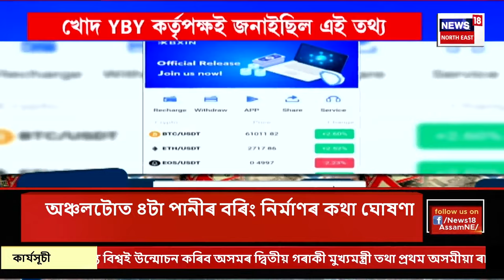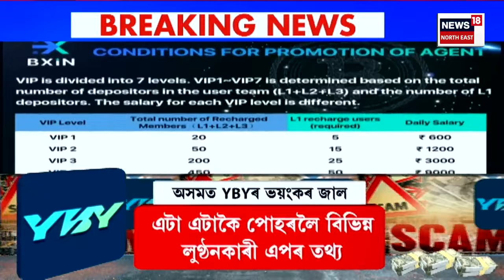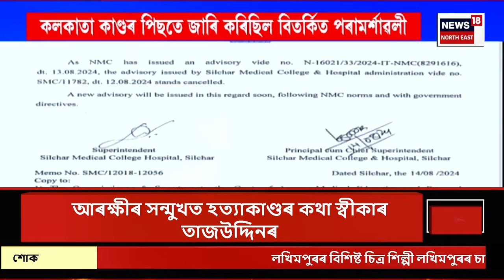Assamese News | গাঁও চহৰ জিলাৰ খবৰ। YBYৰ লুণ্ঠনৰ মূল খলনায়ক মিথিংগা নাৰ্জাৰী | YBY Scam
Assamese News | গাঁও চহৰ জিলাৰ খবৰ। YBYৰ লুণ্ঠনৰ মূল খলনায়ক মিথিংগা নাৰ্জাৰী |
মিথিংগা নাৰ্জাৰীৰ নেতৃত্বতে চলিছিল লুণ্ঠন
YBYৰ বিৰুদ্ধে জুনত দাখিল কৰিছিল এজাহাৰ
বিষয়টোত কোনো গুৰুত্ব নিদিলে ক্ৰাইম ব্ৰাঞ্চে
ক্ৰাইম ব্ৰাঞ্চৰ অৱহেলাত কোটি কোটি টকা লুণ্ঠন
0:00 Intro